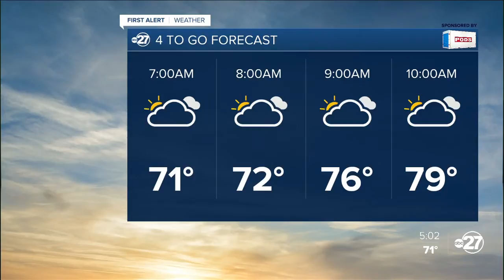Thursday morning First Alert Forecast (05/28/2020)